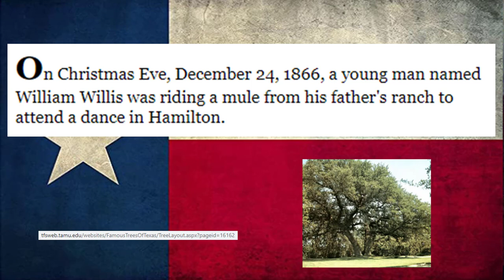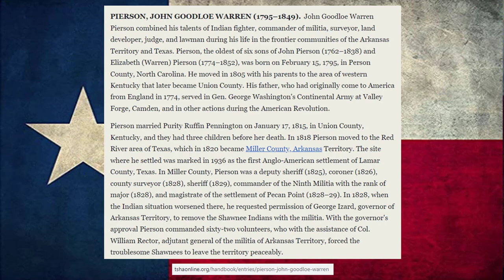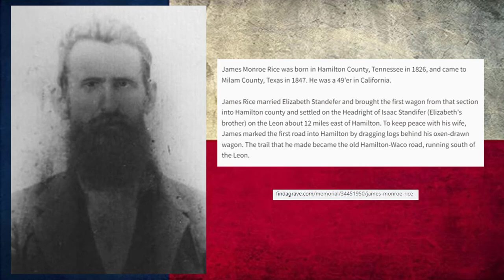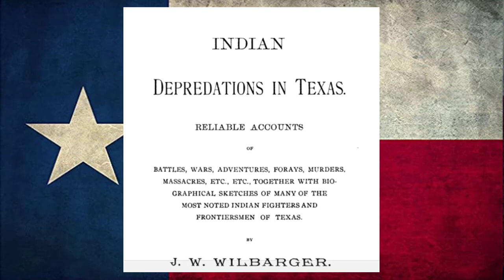Comanches Attack Wil Willis On His Way To A Dance in Hamilton, TX, Christmas Eve, 1866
In this episode we read a story from "Indian Depredations in Texas."  Wil Willis was attacked by a party of Comanches as he was riding a lame mule to a dance that occurred in Hamilton, TX on Christmas Eve of 1866.  J.G.W. Pierson led the pursuit with his bloodhounds.